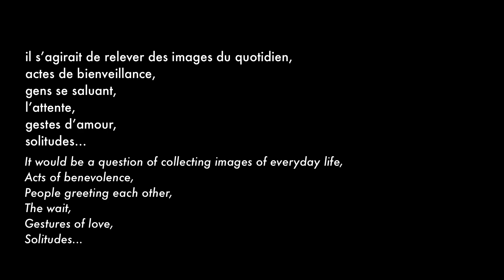Des jours #2072 - Vidéo sans surveillance